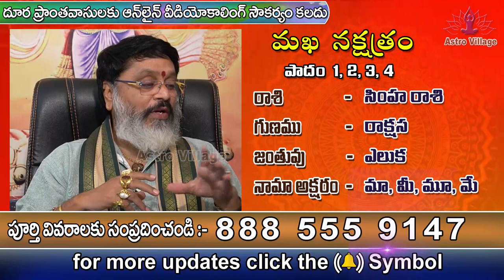Magha Makham Starting Telugu Letters for the Names of Simha Rashi || Zodiac Secrets || nama nakshatr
మాఘ నక్షత్రం సింహ రాశి లో పుట్టిన వారి గుణగణాలు
కలిసి వచ్చే అక్షరాలు
జన్మ దోషంఉంటుందా ఉండదా

Magha Makham Starting Telugu Letters for the Names of Simha Rashi Zodiac Secrets nama nakshatralu